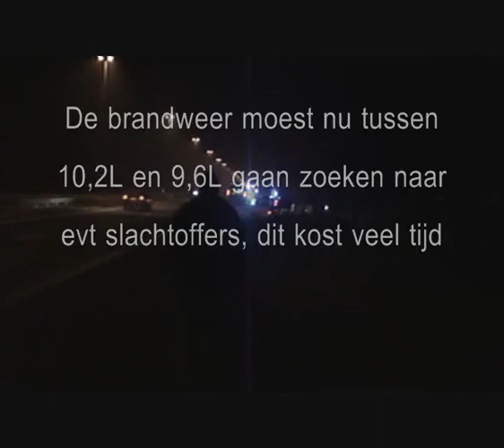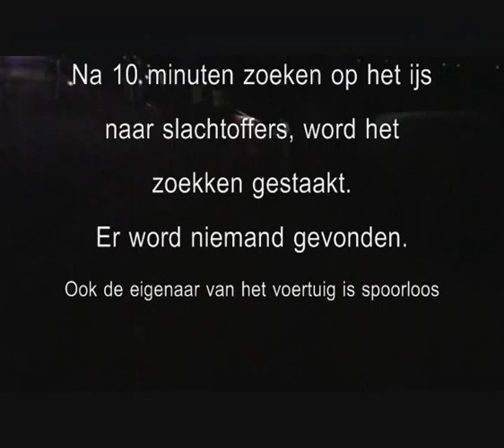Voertuig te water A7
30 December voertuig te water, A7 terhoogte van wijdewormer.
Omstandigheden -5,5